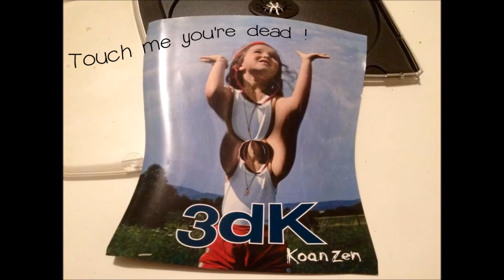3dK - Touch me, you're dead !